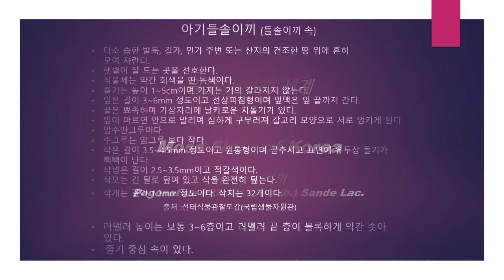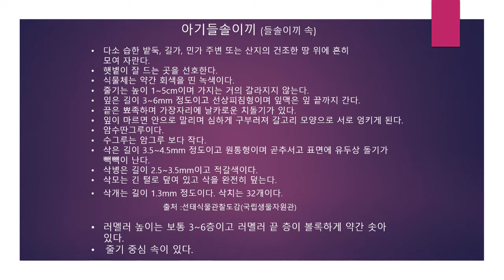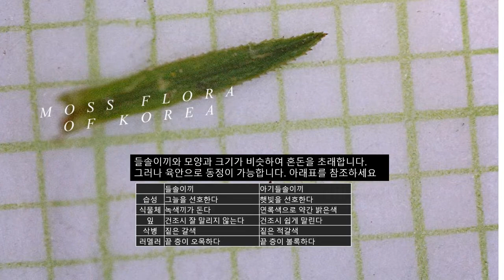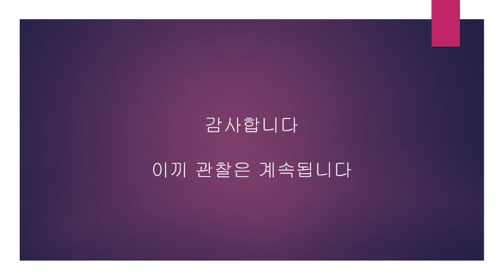아기들솔이끼 Pogonatum inflexum (Lindb.) Lac.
아기들솔이끼와 들솔이끼 구분하기